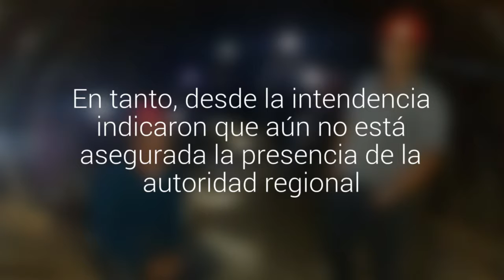Dirigentes de la mina Santa Ana confirmaron que se reunirán con el intendente del Biobío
Luis Chandía, presidente de sindicato, indicó que el encuentro se realizará en el municipio de Curanilahue a las 20:00. En tanto, desde la intendencia indicaron que aún no está asegurada la presencia de la autoridad regional.